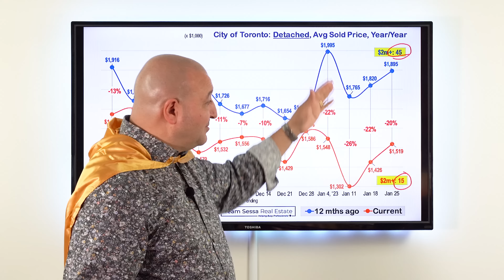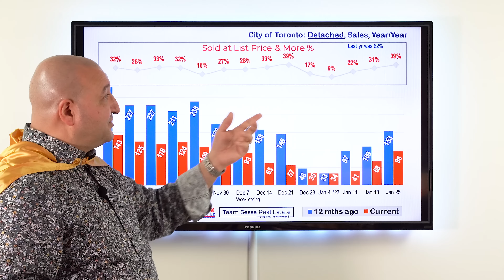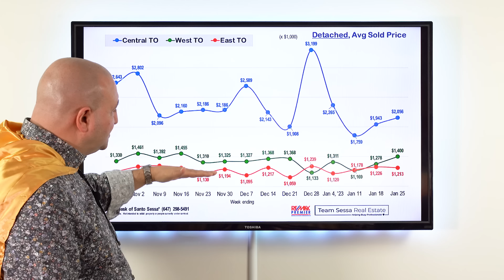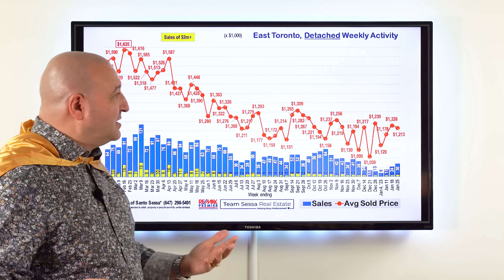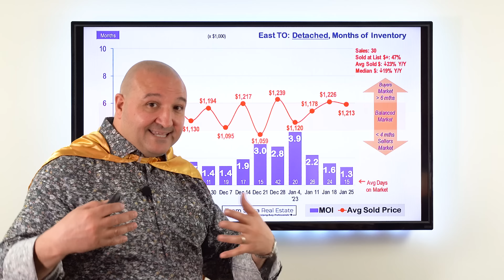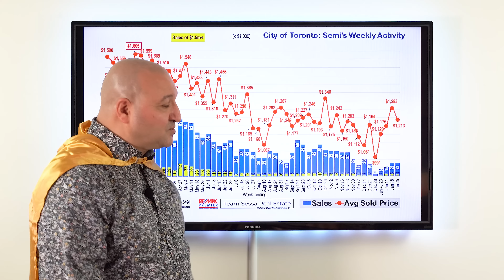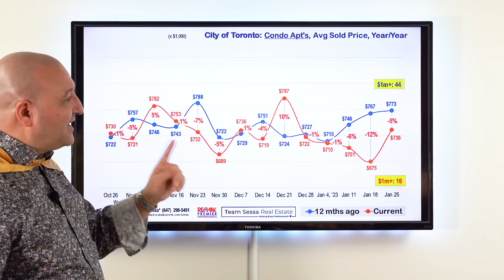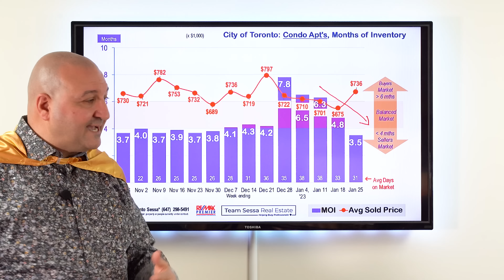Don’t Fall For This Realtor Trick in Toronto Real Estate - Jan 25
Toronto Real Estate Market Report for the week of Jan 18 - Jan 25, 2023.

- Santo Sessa
Re/Max Premier